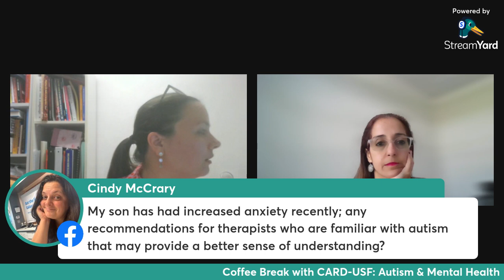Autism & Mental Health: How can I support my loved one with Autism?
WARNING! This episode have topics that can be triggering. If you are having an emergency please dial 911 or call suicide hotline 988. Based of Florida statues, CARD cannot provide crisis management.
In this week's episode, we will be discussing the very important topic of mental health. We will be talking about what mental health conditions are common for autistic individuals and what is autistic burnout. We will also be sharing how family members and friends can support autistic individuals who are struggling with their mental health.